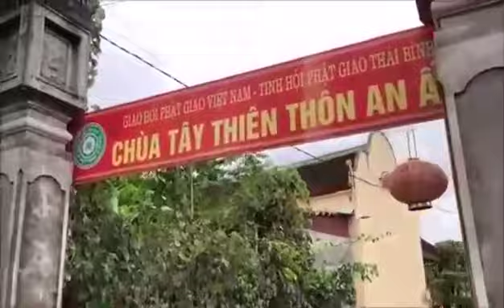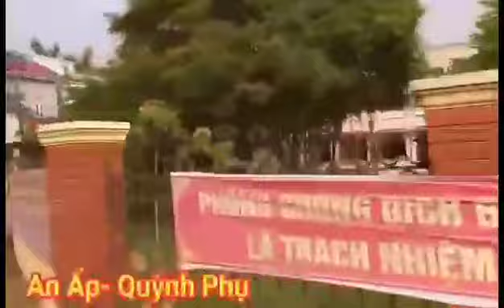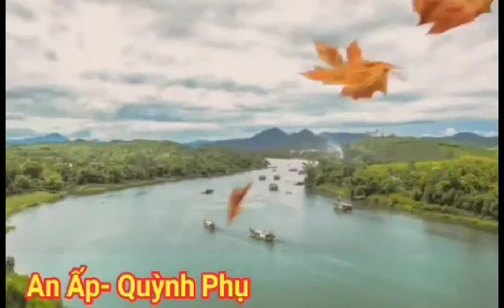Ngâm thơ: QUÊ HƯƠNG- Thơ: Quang Nguyễn- DN: Ns Mỹ Duyên